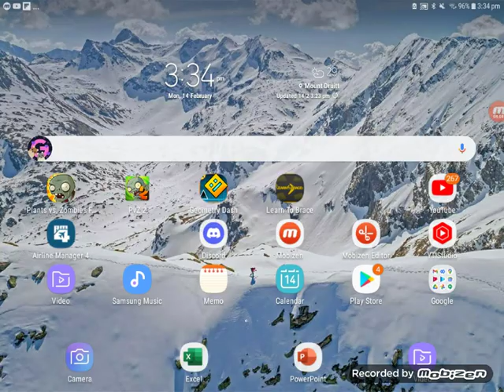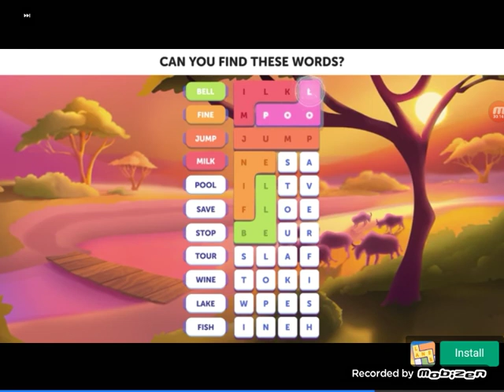I Got A 2nd Premium Plant! | Plants vs zombies 2 | Shorts